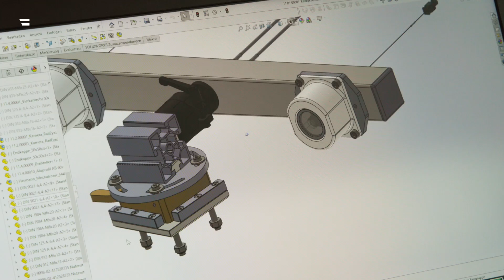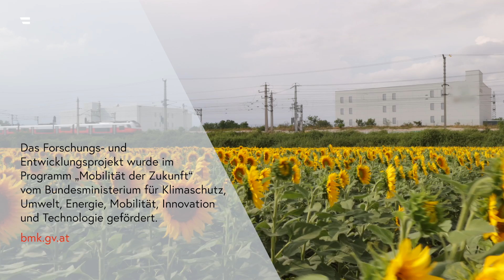RAILEYE 3D - EYYES GmbH | Projektvideo für das BMK im Rahmen des European Year of Rail 2021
RAILEYE 3D - EYYES GmbH | Projektvideo im Auftrag des Bundesministeriums für Klimaschutz, Umwelt, Energie, Mobilität, Innovation und Technologie im Rahmen des European Year of Rail 2021.